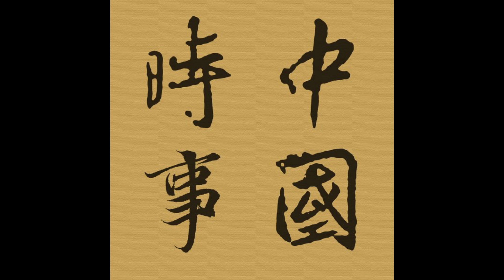Episode 1022 - 土耳其（二）世界十字路口：中東